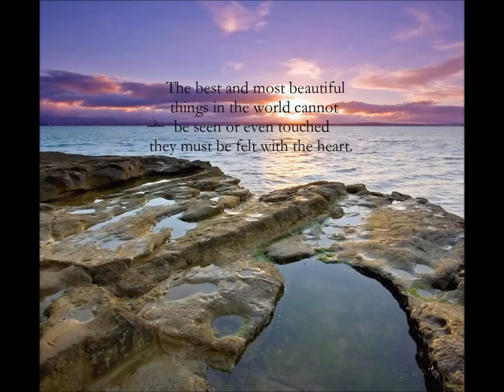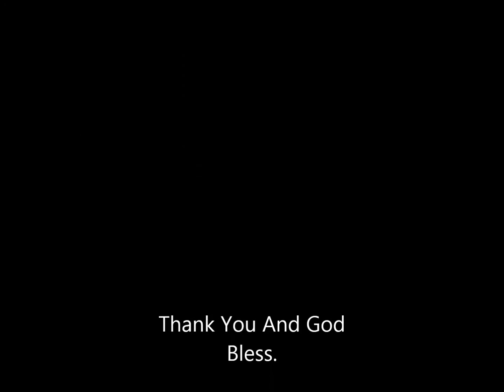Part 9 Amazing Pictures From All Over The World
Amazing Pictures